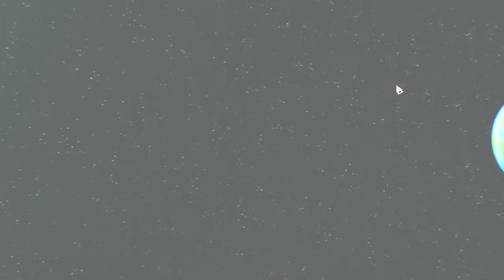SHOULDERS OF GIANTS Gameplay Español | Liberando Planetas | Nuevo Roguelike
¿Qué tal loquetes? En este Gameplay Español de Shoulders of Giants disfrutamos y analizamos este juego indie roguelike de acción en tercera persona, compatible con teclado ratón y mando.
El juego está disponible para PC, Xbox Series X y Series S y Xbox One.

🤩 Donaciones para este pobre streamer